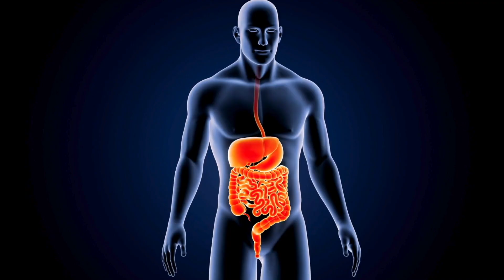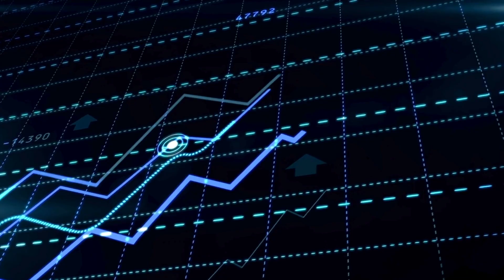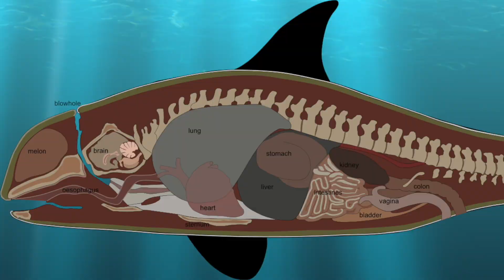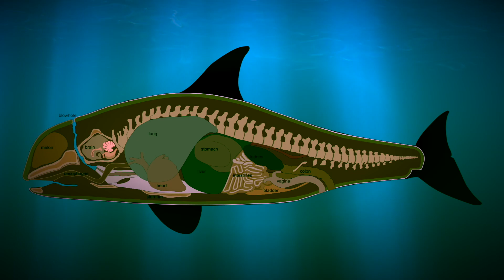How do Orcas Outsmart Great Whites? The Ultimate Predator Showdown | Orca Facts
Today we cover some amazing facts about the orca! How do orcas hunt and can orcas take on a great white? If the orca wins what do they do with the shark? Find out the size of an orca, how fast they glide through the sea and how do orcas sleep? Find out the answers to all of these questions and so much more by hitting that play button!